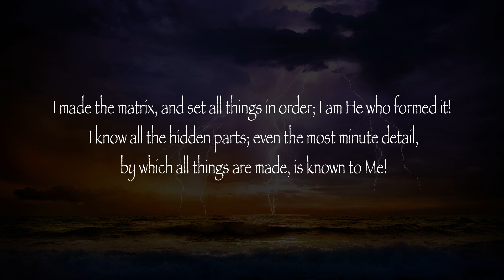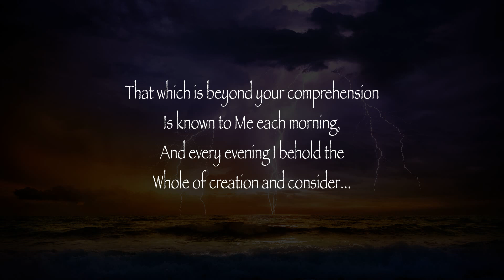Words To Live By 145: "I AM GOD"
From The Volumes of Truth - Words To Live By... More Words of Wisdom From The Lord, Our God and Savior